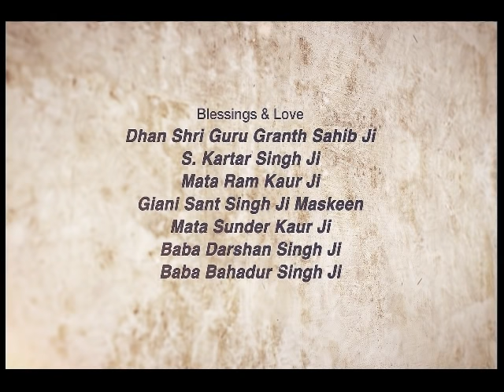Salok de Arth Baba Farid Ji | Giani Sant Singh Ji Maskeen Katha | Full HD | Gyan Da Sagar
Salok De Arth Baba Farid Ji